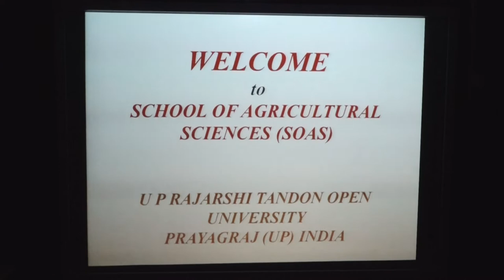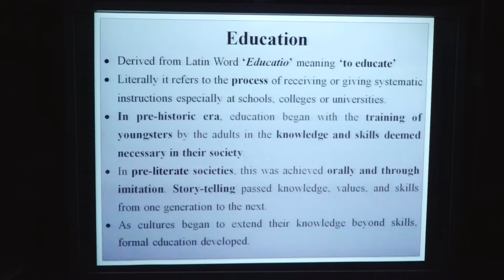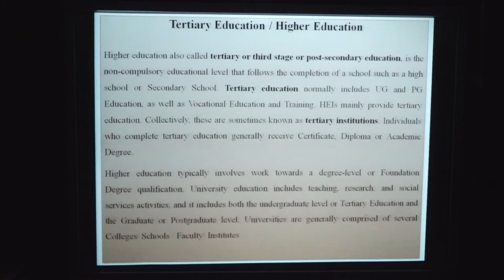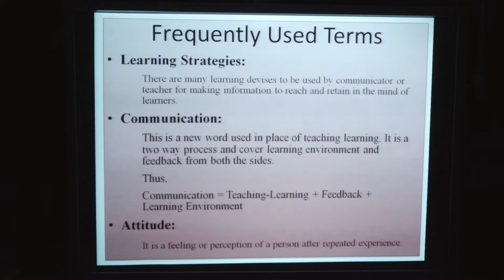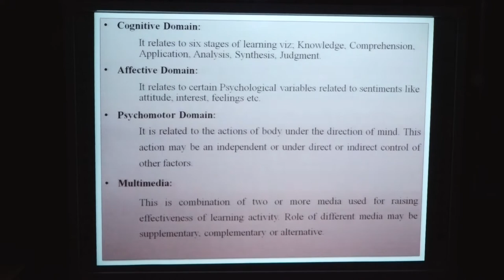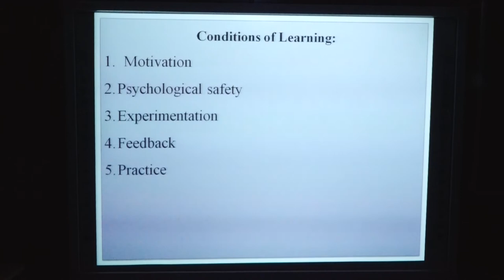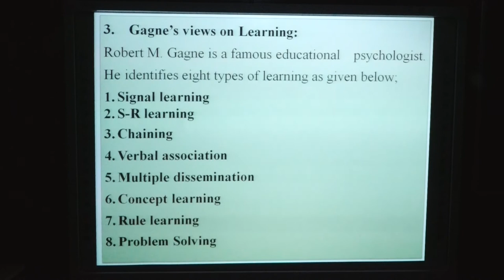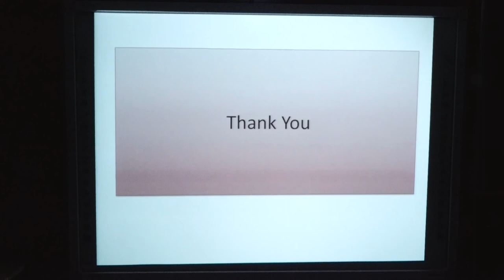Principles and Practices in Distance Education by. Prof. P. P. Dubey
PROGRAMME - PGDAE

                                           COURSE / PAPER -PGDAE-1

                             Principles and Practices in Distance Education
                                                                     by

                                                           Prof. P. P. Dubey